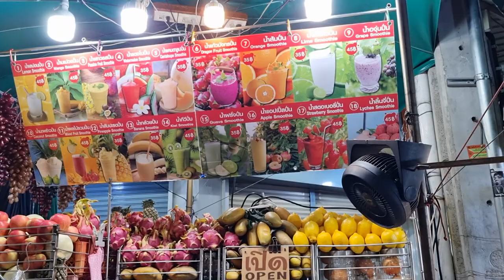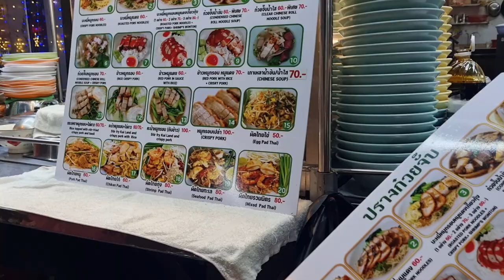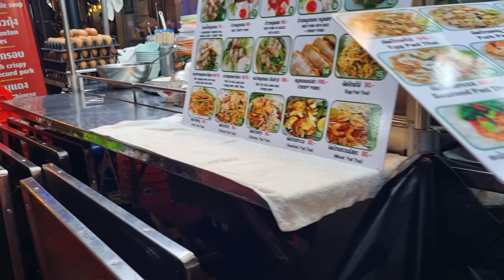Night Market, Bangkok, Thailand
Khao San Market